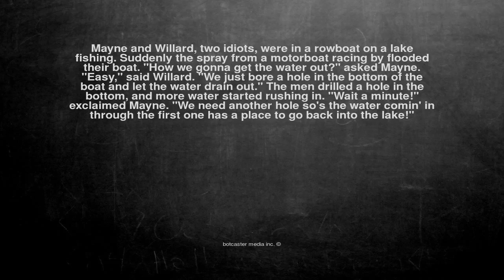Ok, here is the joke. Mayne and Willard, two idiots, were in a...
Mayne and Willard, two idiots, were in a rowboat on a lake fishing. Suddenly the spray from a motorboat racing by flooded their boat. "How we gonna get the water out?" asked Mayne. "Easy," said Willard. "We just bore a hole in the bottom of the boat and let the water drain out." The men drilled a hole in the bottom, and more water started rushing in. "Wait a minute!" exclaimed Mayne. "We need another hole so's the water comin' in through the first one has a place to go back into the lake!"